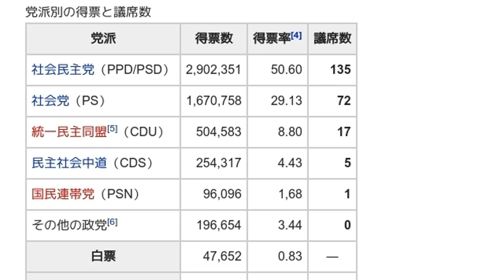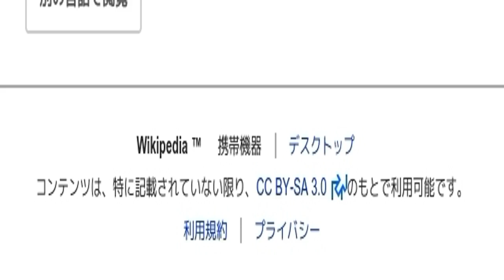「1991年ポルトガル議会選挙」とは ウィキ動画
ウィキを動画で読む「1991年ポルトガル議会選挙」のウィキ動画です。